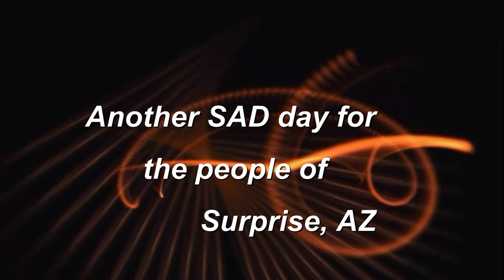Fatal 303 Crash wrong way